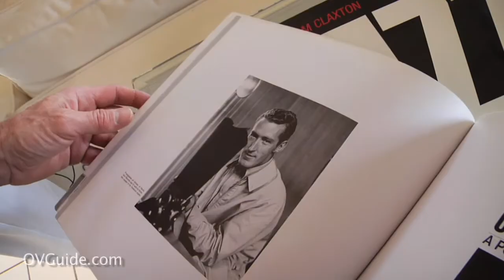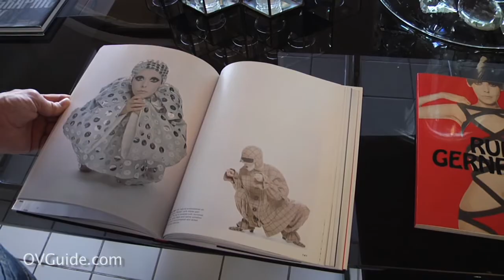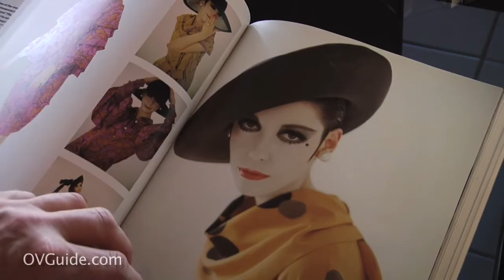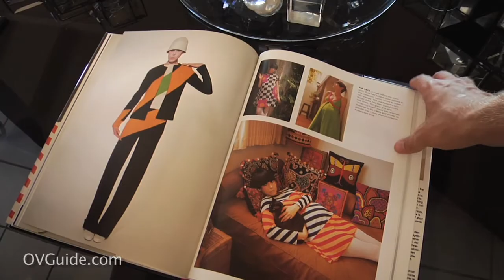Peggy Moffitt Interview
"I Don't have a bra to burn!"  I love Peggy Moffiitt  I was so very fortunate to be allowed to interview Peggy in 2009.  Peggy didn't want to be photographed (she looked great!), so we respected her wishes.
Peggy was the muse of sixties genius Rudi Gernreich.  Rudi/Peggy/Twiggy/Sasson and so many others changed America's gray sensibility.  Some sneak through life, Peggy soared, banked, flipped and barrel-dived.  I am honored to have met her.